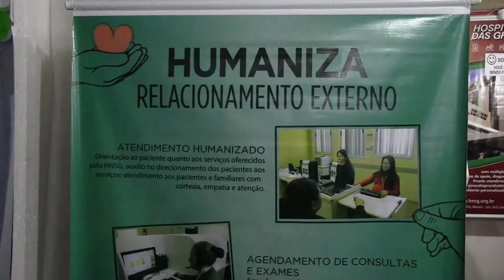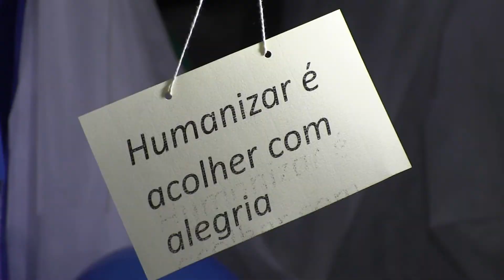HNSG incentiva o atendimento humanizado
O Hospital Nossa Senhora das Graças promoveu pelo 5º ano consecutivo a Feira da Qualidade. Neste ano a feira apresentou as principais ações de humanização, que reforçam os valores da Instituição - filosofia mantida pelas Irmãs, fundadoras do HNSG, que prezam pelo cuidado ao próximo com sensibilidade e baseado em valores e princípios éticos e cristão.